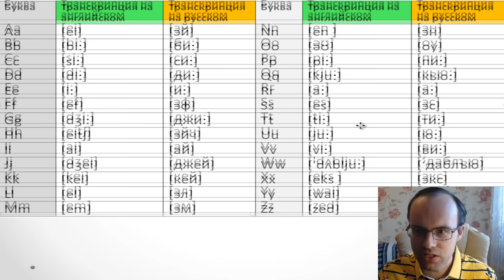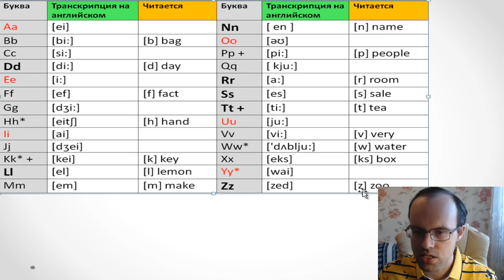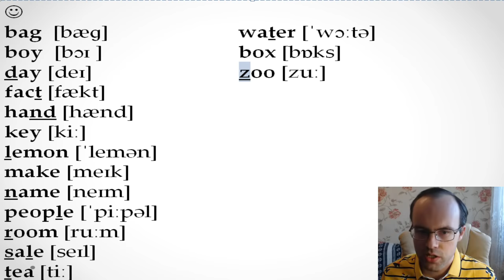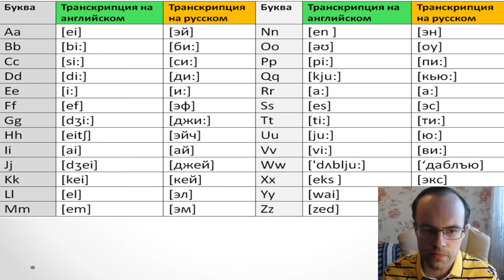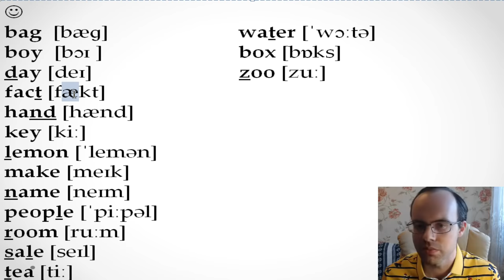ПРАКТИЧЕСКИЙ КУРС ЧТЕНИЯ И ПРОИЗНОШЕНИЯ - УРОК 1. Английский язык. Уроки английского языка